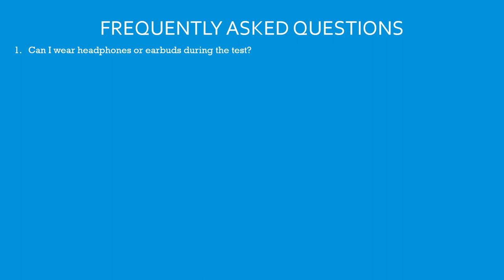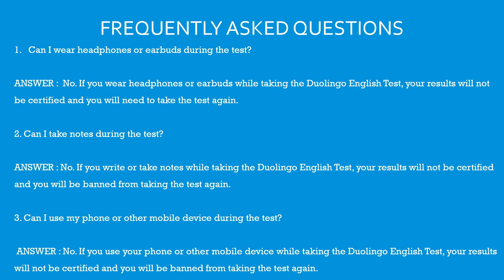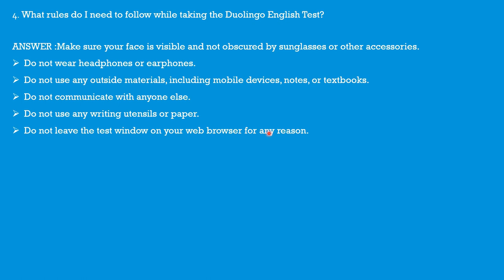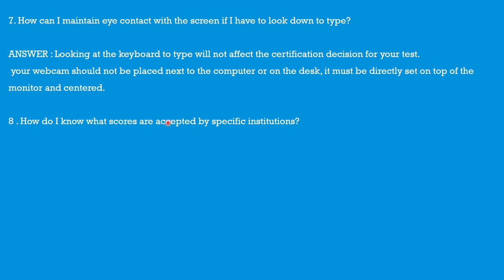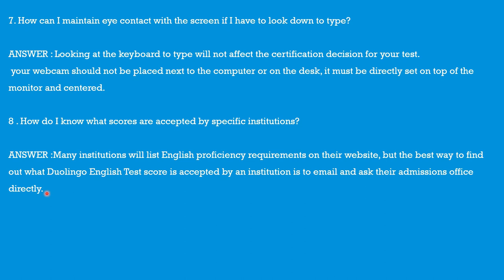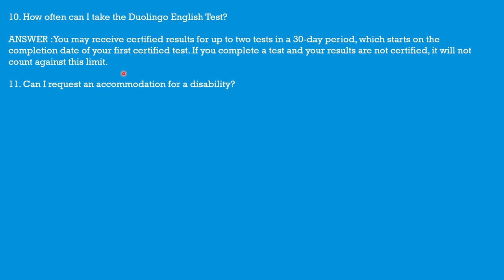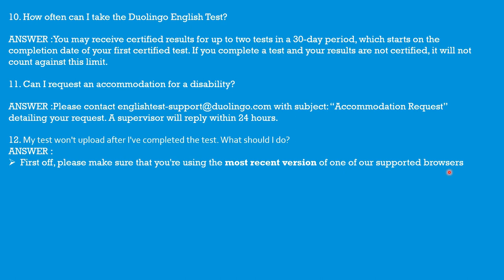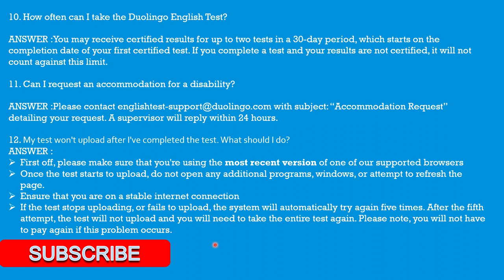DUOLINGO ENGLISH TEST|| EVERYTHING YOU NEED TO KNOW BEFORE REAL EXAM || Hetal's Cornerstone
Hiii Friends,
today in this video i mentioned few questions you need to know before appearing in the real exam of Duolingo English test.
Frequently asked questions by students who faced difficulties during exam time & that time you will be panic if your answers will are  uploaded or some error will occur. so, I try to cover all the queries if you have another regarding this test please comment me in the comment box.